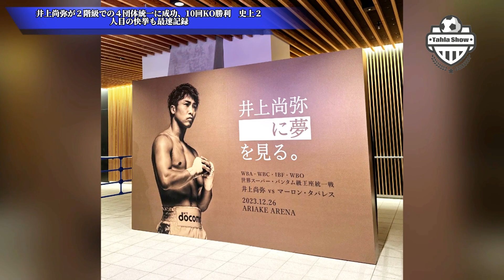井上尚弥vsタパレス 【反応】井上尚弥が２階級での４団体統一に成功、10回KO勝利 史上２人目の快挙も最速記録